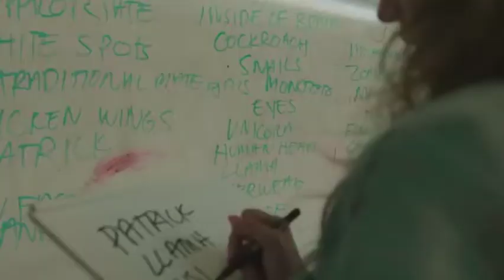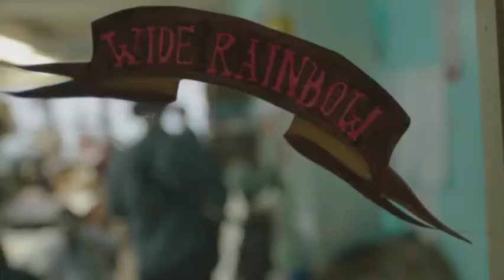WIDE RAINBOW VIDEO W/ JAMIAN JULIANO VILLANI